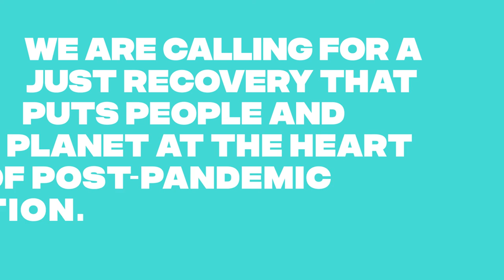Asia Solidarity Lab 2021 was a blast!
We had 32 learning and strategy sessions, 5 plenary panels, and 619 participants from 50 countries.